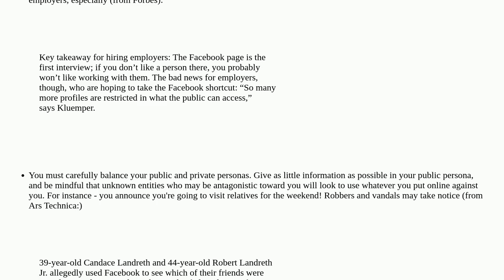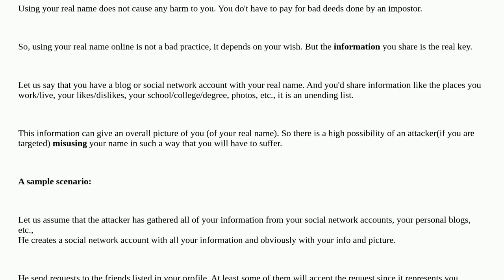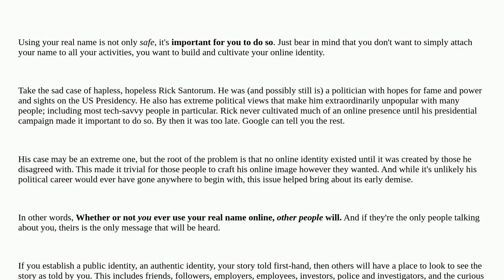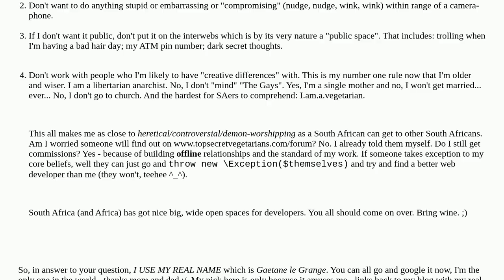Security: Is it bad practice to use your real name online?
Is it bad practice to use your real name online?

A special thanks goes out to the awesome community

  privacy persec anonymity opsec